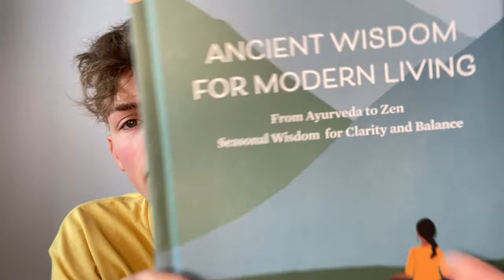WHAT IS IN MY HAND LUGGAGE? TRAVEL ESSENTIALS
Hello! Since I love these video, being a little nosey AND I have a little trip coming up, I thought I would show you what I take in my hand luggage while on a flight!!